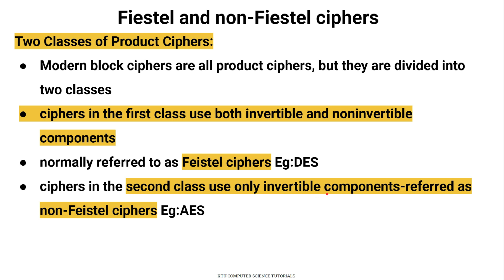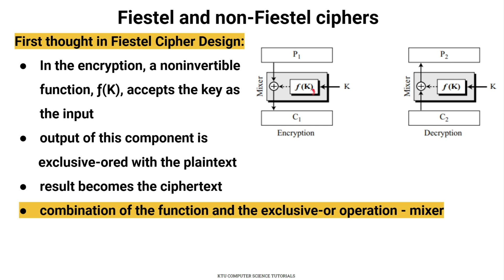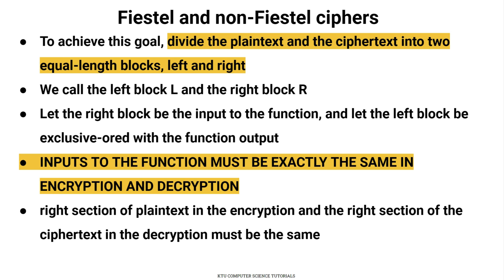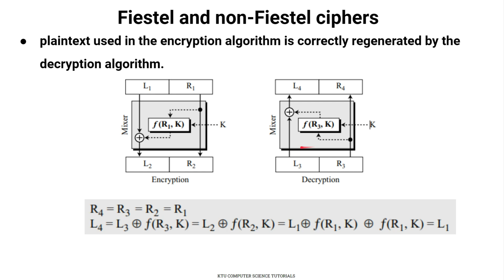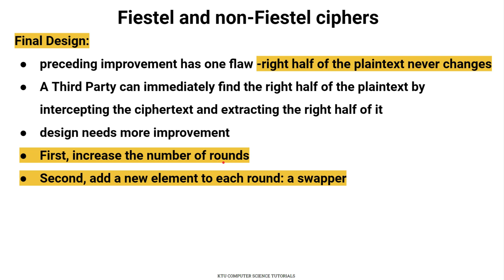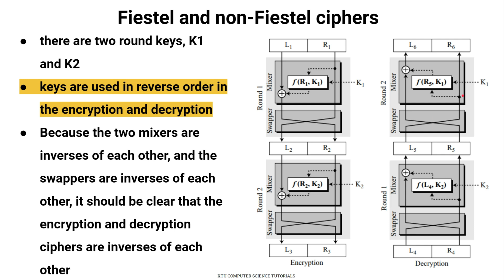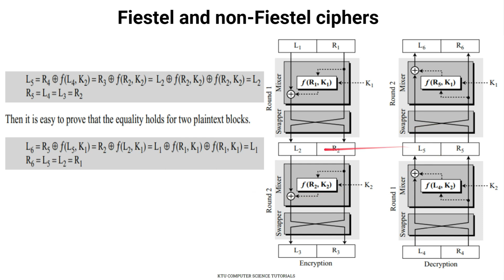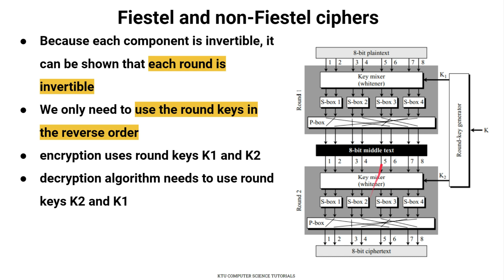Fiestel Ciphers and Non Fiestel Ciphers-KTU CST 433 Security in Computing S7CS - Mod 2 Part 11